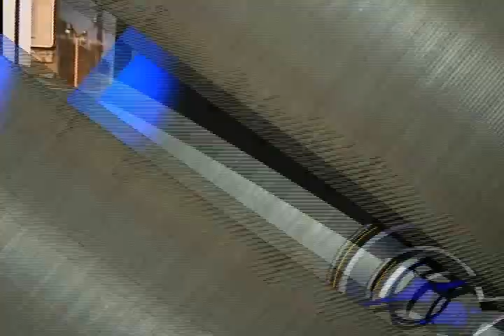Noticias de Morelia y Michoacán en breve, CuasarTv 25 de Abril del 2014